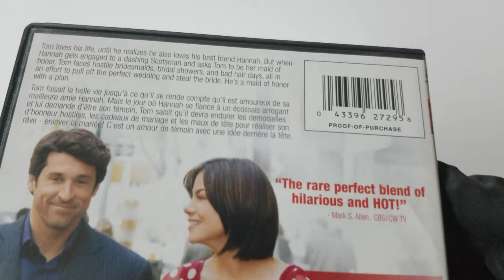UNBOXING Made of Honor (Bilingual)Patrick Dempsey Michelle Monaghan Paul Weiland DVD COVER 4K HD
UNBOXING Made of Honor (Bilingual)
Patrick Dempsey (Actor), Michelle Monaghan (Actor), Paul Weiland (Director)  Format: DVD COVER 4K HD

Product details
Actors: Patrick Dempsey, Michelle Monaghan, Kevin McKidd, Kathleen Quinlan, Sydney Pollack
Directors: Paul Weiland
Producers: Neal H. Moritz
Format: Subtitled, NTSC
Language: English
Subtitles: English, French
Dubbed: French
Subtitles for the Hearing Impaired: English
Region: Region 1 (US and Canada This DVD will probably NOT be viewable in other countries. Read more about DVD formats.)
Number of discs: 1
Canadian Home Video Rating : Parental Guidance (PG)
Studio: Sony Pictures Home Entertainment
Release Date: Sept. 16 2008
Run Time: 101 minutes
Customer Reviews: 4.5 out of 5 stars407 customer ratings
ASIN: B001C4Z63Y
#5612 in Comedy (Movies & TV Shows)

Product description
Tom loves his life, until he realizes he also loves his best friend Hannah. But when Hannah gets engaged to a dashing Scotsman and asks Tom to be her maid of honor, Tom faces hostile bridesmaids, bridal showers, and bad hair days, all in an effort to pull off the perfect wedding and steal the bride. He’s a maid of honor with a plan.